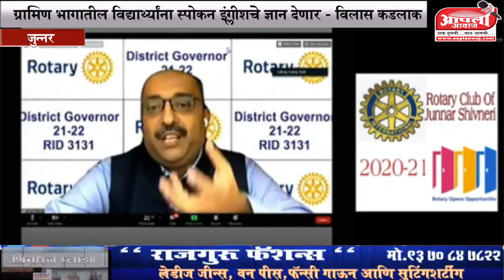रोटरी क्लब ऑफ़ जुन्नर शिवनेरिच्या अध्यक्ष पदी रो.प्रा.विलास कडलाक तर सचिव पदी अँड.सुनील जाधव